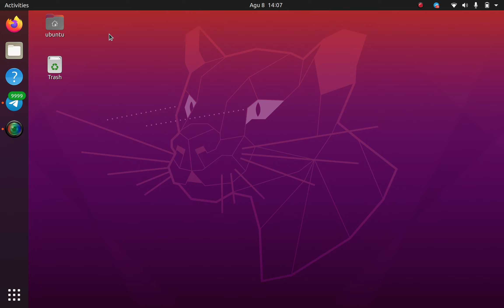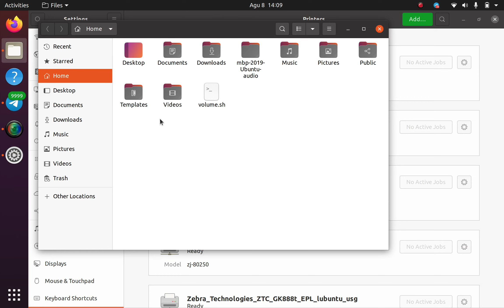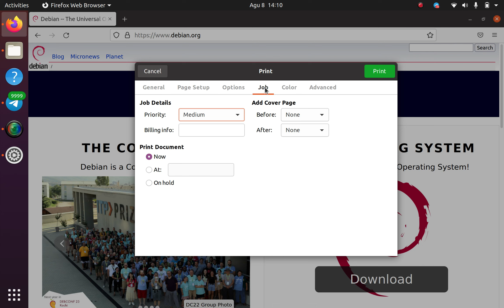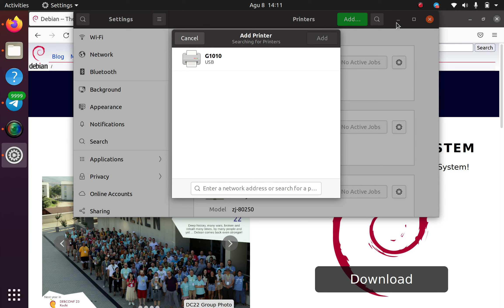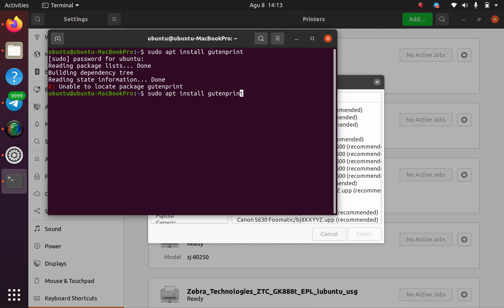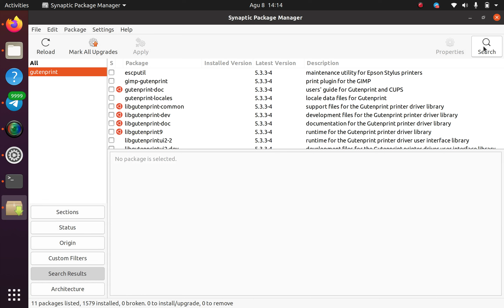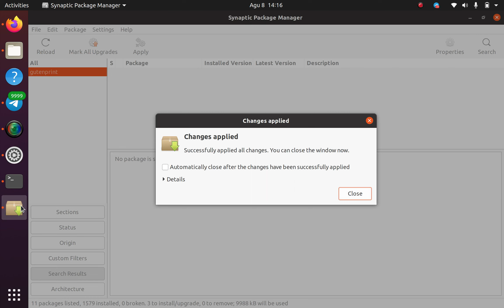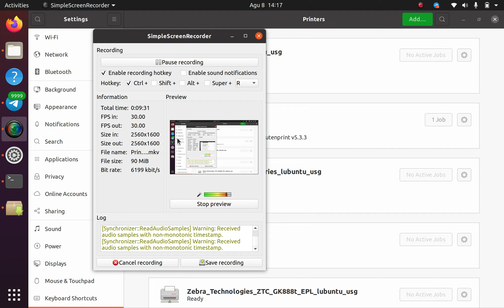Cara Instalasi Driver Printer Canon Pixma G1010 di Ubuntu 20.04